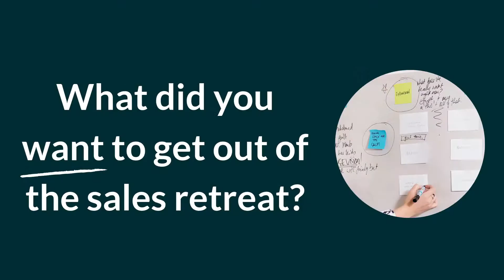Emma Morris - Client Testimonial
Business Owner Emma Morris describes her experience working with Kath Clarke at her recent Sales Retreat.